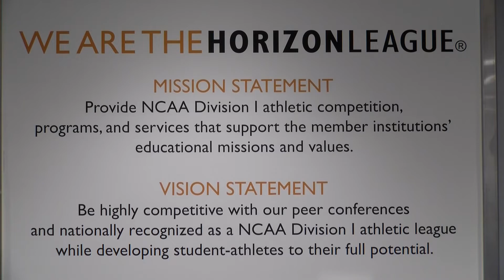2019-20 Holiday Video Part 2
Happy New Year from the Horizon League and our new office space!